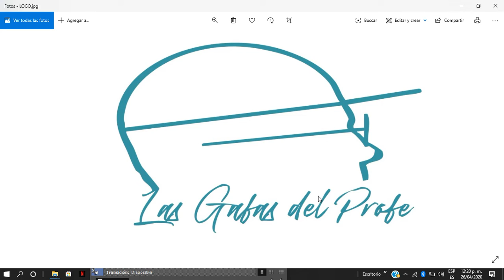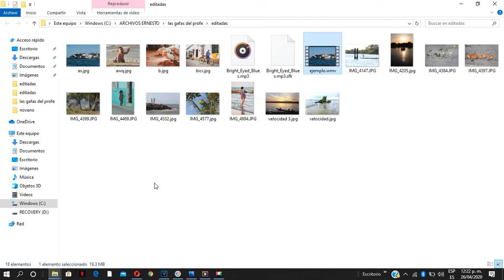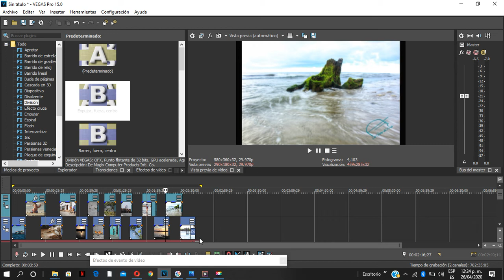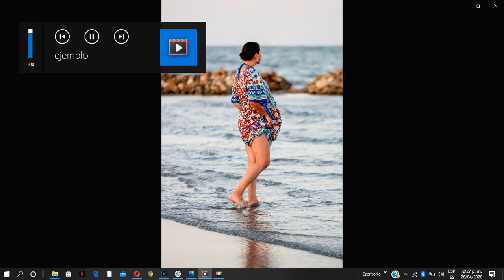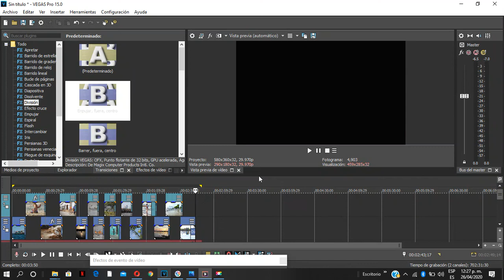Explicación trabajo de artes.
Ustedes hicieron fotos muy hermosas, es hora de exponerlas. Espero unos muy lindos trabajos. Ojo, los mejores trabajos van a ser expuestos en este canal, por lo cual les aconsejo utilizar música sin Copyright. La puedes encontrar en YouTube.

🤳🏼 Shorts Las Gafas Del Profe.